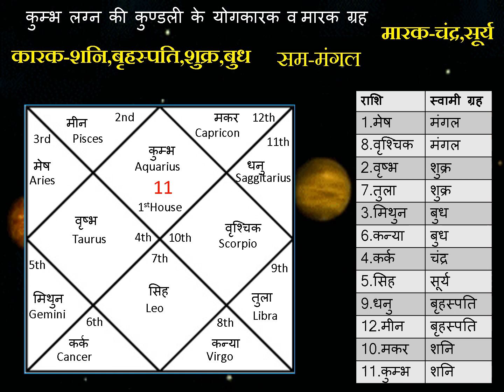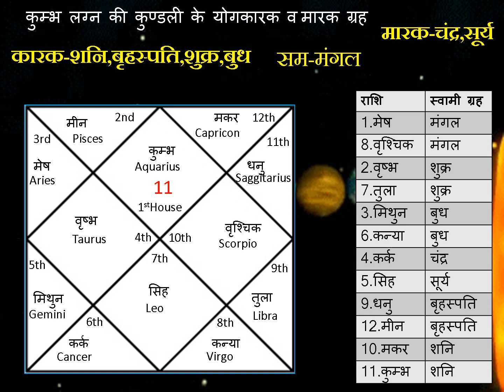कुंभ लग्न की कुंडली में योगकारक और मारक ग्रह ,Karak & Marak Planets in Aquarius Ascendant.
कुंभ लग्न की कुंडली में शनि बृहस्पति शुक्र और बुध योग कारक चंद्रमा और सूर्य मारक और मंगल सम ग्रह माने जाते हैं जो अपनी प्लेसमेंट के हिसाब से कुंडली पर अच्छा और बुरा प्रभाव डालते हैं
यदि कुंडलीके कारक ग्रह भी तीन, छह, आठ, बारहवे भाव या नीच राशि में स्थित हो जाएँ तो अशुभ हो जाते हैं ऐसी स्थिति में ये ग्रह अशुभ ग्रहों की तरह रिजल्ट देते हैं । अशुभ या मारक ग्रह भी यदि छठे, आठवें या बारहवें भाव के मालिक हों और छह, आठ या बारह भाव में या इनमे से किसी एक में भी स्थित हो जाएँ तो वे विपरीत राजयोग का निर्माण करते हैं । ऐसी स्थिति में ये ग्रह अच्छे फल प्रदान करने के लिए बाध्य हो जाते हैं । यहां ध्यान देने योग्य है की विपरीत राजयोग केवल तभी बनेगा यदि लग्नेश बलि हो । यदि लग्नेश तीसरे छठे , आठवें या बारहवें भाव में अथवा नीच राशि में स्थित हो तो विपरीत राजयोग नहीं बनेगा ।